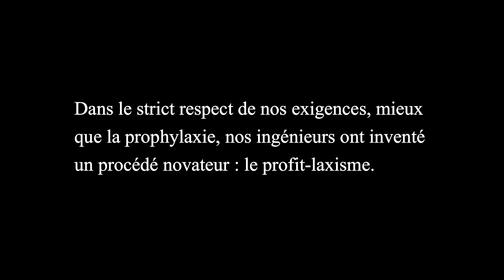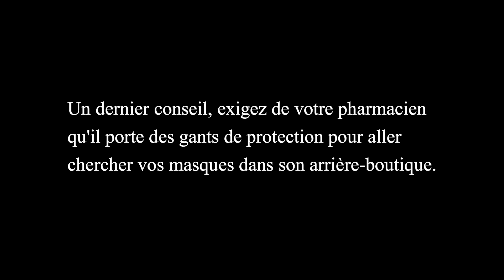IL EST LIBRE MASQUE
Un documentaire passionnant sur les secrets de fabrication des maîtres-masqueurs, un métier qui, l'air de rien, a le vent en poupe.

Découvrez ce qui se cache derrière votre masque facial.